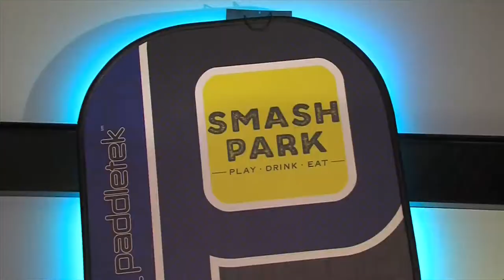Good Morning Iowa heads to Smash Park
One of the fastest growing sports in America is trending in West Des Moines.